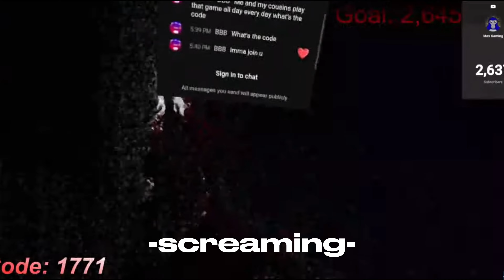My VR Almost flew off my Head...